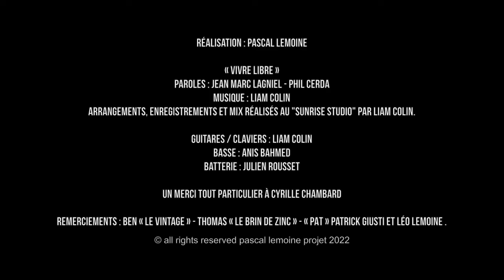Recording Sunrise Studio - PHIL CERDA Vivre libre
Album "Vivre libre" composed, recorded, mixed and mastered by Liam Colin - Sunrise Studio 2022